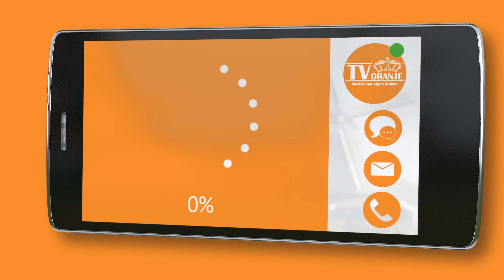TV Oranje app videoboodschap - Harry Terlouw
Via de TV Oranje app stuurde Harry Terlouw een videoboodschap in. Wil je ook een videoboodschap inspreken? Download dan nu de TV Oranje app op je telefoon of tablet